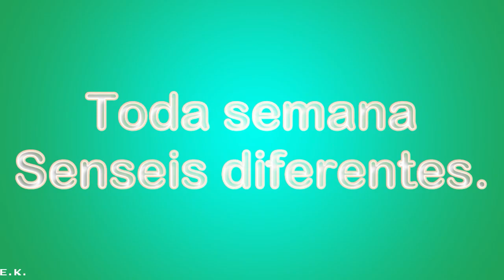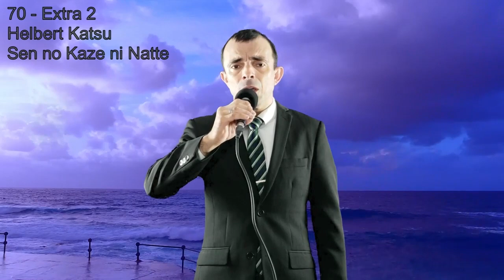KanteOkê 25/07/2021 - Senseis: Satie Akamine e Tadashi Watanabe Parte 4 Videos - Shikai Naomi Maeda